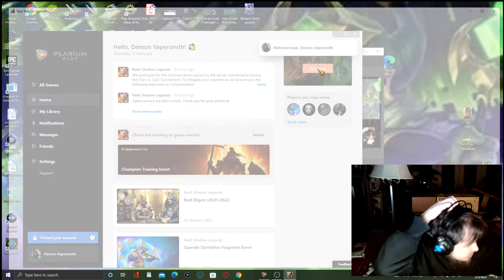Raid Shadow Legends The Desperation Ice Golem & Faction wars gauntlet!